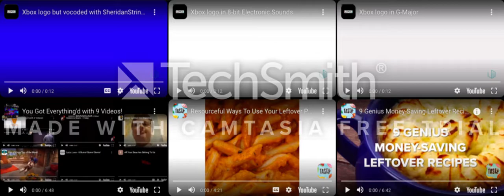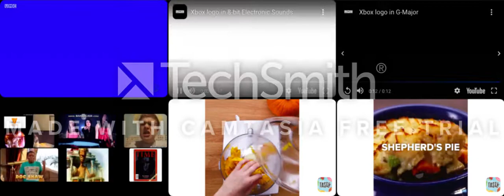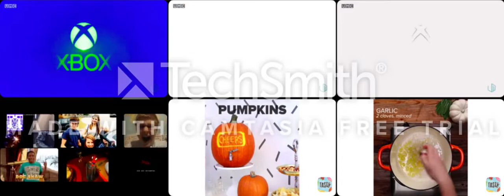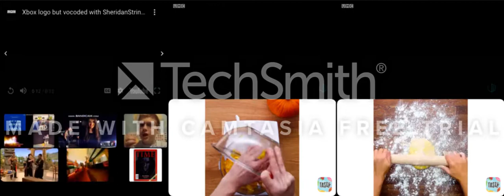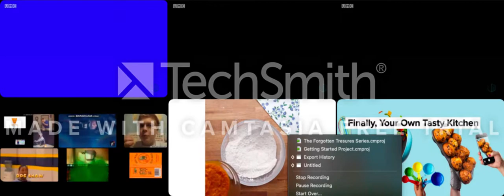Annoying Goose 5 - Make your Own Leftover Recipes!